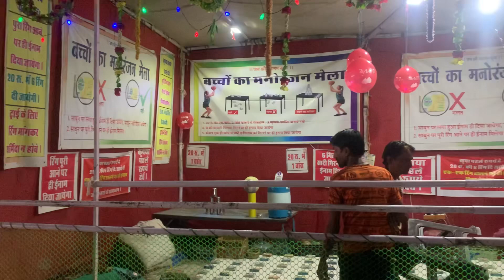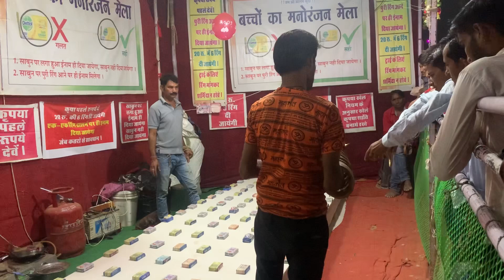मेले का रात का नजारा ।। लड़किया ही लड़किया आ गई ✌️🤣